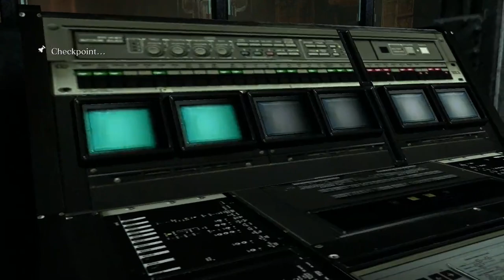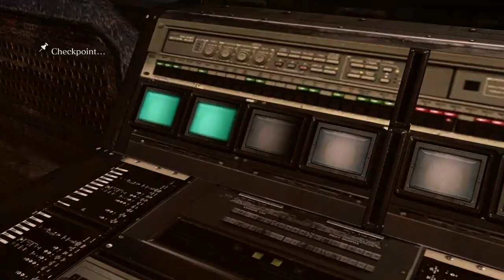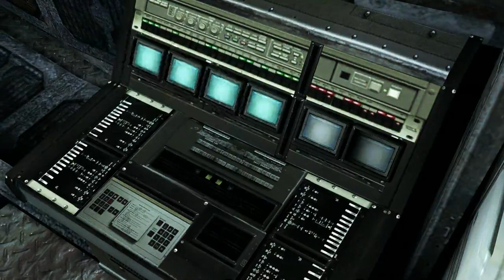Resident Evil 6 - 05 Jake 06 Ch 5 Underwater Facility 02 Power core